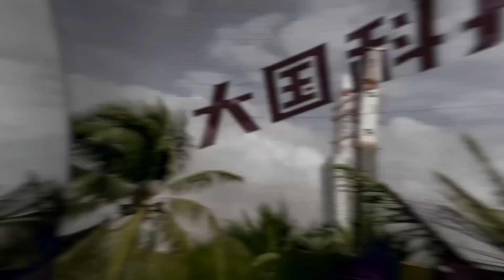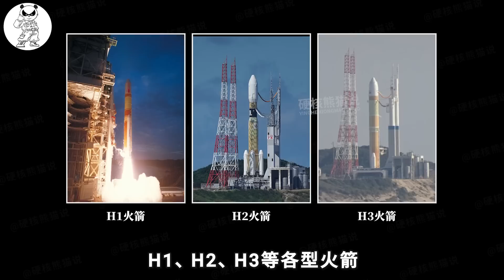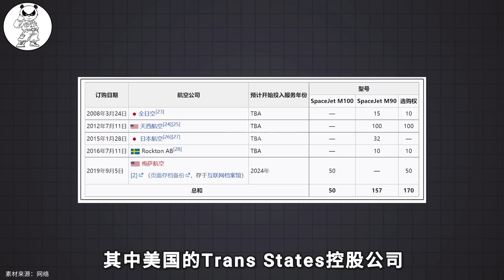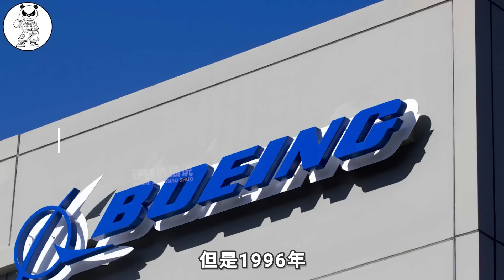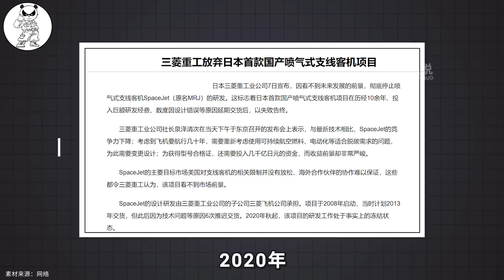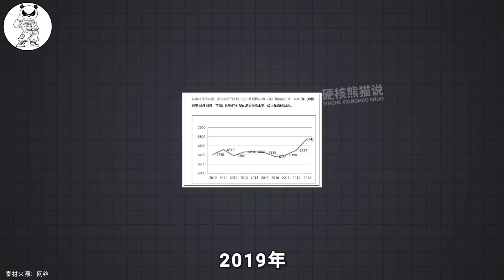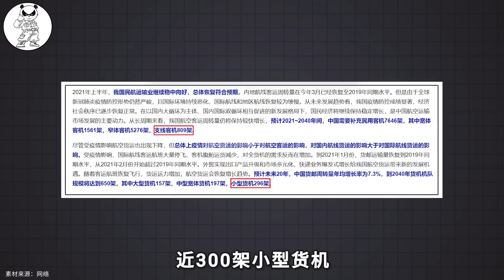耗资万亿日元，押注美国市场，日本航空与中国竞争的机会彻底丧失